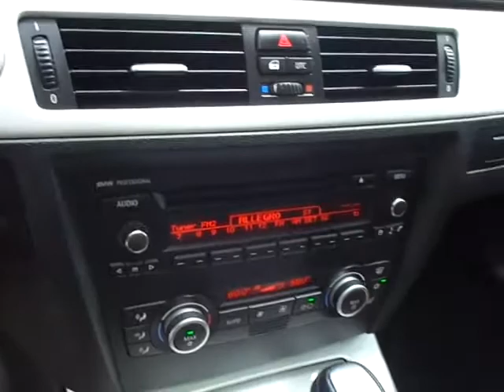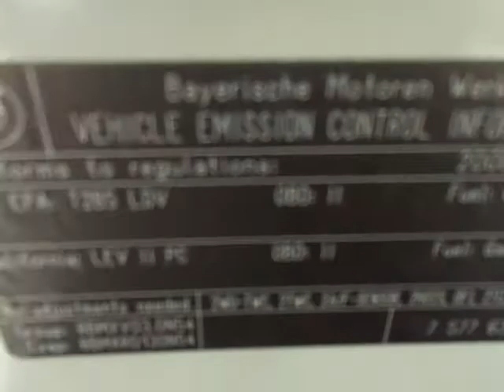BMW 335 i 2008 (JUSBER MUNOZ) (FOR SALE)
TWIN TURBO 2008